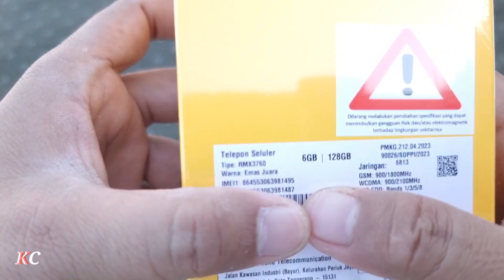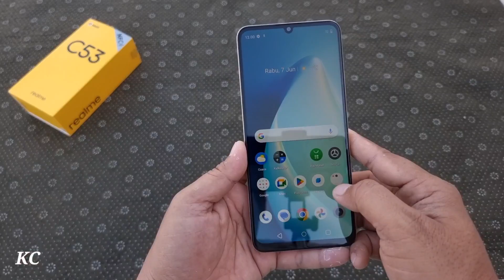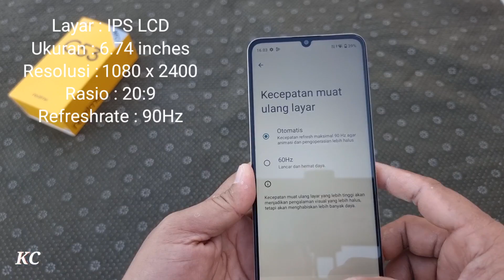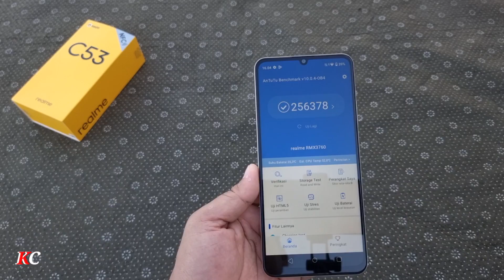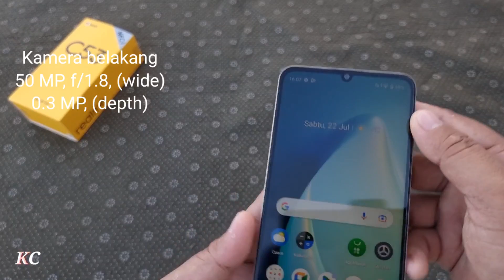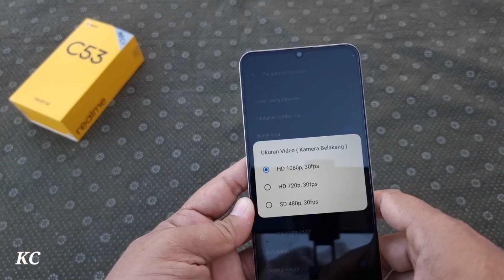beli Realme C53 bukan kaleng2...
realme ini mantep sih walapun kalah speaker sama oppo, dan kalah cipset sama vivo
tapi semuanya mantep lah ...